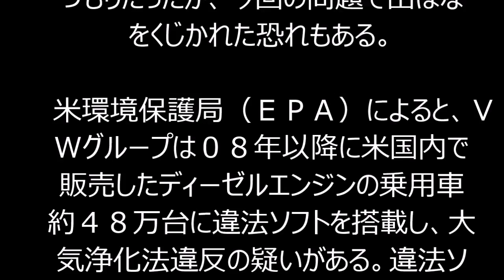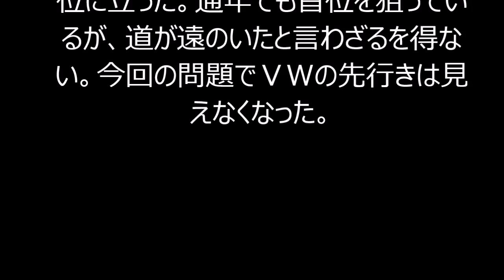ＶＷブランド失墜 排ガス不正１１００万台の可能性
■米、制裁金２兆円も／欧米韓で調査着手

 　独フォルクスワーゲン（ＶＷ）グループが排ガス不正問題で揺れている。意図的に不正行為を行っていた疑いが濃厚で、２３日にはウィンターコルン最高経営責任者（ＣＥＯ）の辞任表明に発展した。ＶＷはクルマの環境性能の高さをアピールしてきただけに、不正問題によるブランドイメージへの影響は計り知れない。影響は米国のみならず世界に広がっており、同社の経営に大きな打撃を与えるのは必至。２０１５年通年に世界販売台数首位を目指す道は遠のいた。（ワシントン　小雲規生、会田聡）

 　「顧客の信頼を裏切ったことを深くおわびする」。ＶＷのウィンターコルンＣＥＯは２２日に発表した動画声明で、排ガス不正問題について全面的に謝罪した。

 　日本では問題のディーゼル車を正規ルートでは販売していないとされるが、日本の自動車業界関係者は「日本は環境意識の高い市場なのでブランド力が低下する恐れがある」と指摘する。

 　日本自動車輸入組合によると、ＶＷは新車投入が滞った上期（１～６月）の国内販売が前年同期比１６・５％減の２万９６６６台と落ち込み、メルセデス・ベンツ（３万２６８０台）に１６年ぶりに首位を奪われた。

 　このため７月以降は、高級セダン「パサート」の新型車や、主力車「ゴルフ」のプラグインハイブリッド車（ＰＨＶ）を相次いで発売。巻き返しを期すつもりだったが、今回の問題で出はなをくじかれた恐れもある。

 　米環境保護局（ＥＰＡ）によると、ＶＷグループは０８年以降に米国内で販売したディーゼルエンジンの乗用車約４８万台に違法ソフトを搭載し、大気浄化法違反の疑いがある。違法ソフトは「試験」状態を検知すると、排ガス浄化機能がフル稼働して基準を満たすが、実際の走行時には同機能が大幅に低下する仕組みになっている。不正対象車が実際に走行した際の窒素酸化物（ＮＯｘ）の量は基準の最大４０倍になるという。

 　米メディアによると、米国がＮＯｘ基準を厳しく設定する中、ＶＷはこの基準を守ると燃費性能が低下してライバル車よりも見劣りするのを嫌気し、不正に手を染めたとみられている。

 　不正問題の影響は世界に広がっている。ＶＷグループにアウディ、ポルシェなど１０を超えるブランドを持つが、ブランドイメージの失墜からこれらブランドの世界販売に影響が及ぶ可能性もある。

 　また、米メディアによると、本国のドイツではメルケル首相が事態の徹底究明を求め、フランスやイタリア、韓国の当局もＶＷへの調査に着手。米司法省も刑事責任を問う可能性を含めて調査を始めた。

 　米国では所有者らの訴訟が起きており、「ＶＷはより長期にわたって一段と多額の費用支出を迫られる」（在米自動車ジャーナリスト）との見方が多い。訴訟の行方次第では、収益を長期間圧迫しかねない。

 　ＶＷは世界販売台数で１５年上期にトヨタ自動車を抜いて初めて首位に立った。通年でも首位を狙っているが、道が遠のいたと言わざるを得ない。今回の問題でＶＷの先行きは見えなくなった。